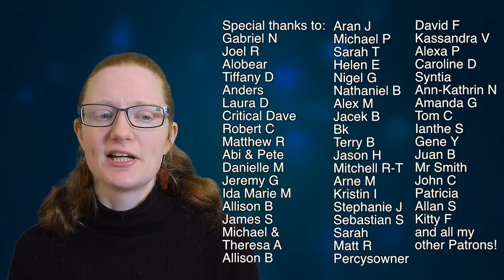Rogue One Novelization: Galactic Bureaucracy Gives Me Life | Stuff You Like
Hey look it's a review of the Rogue One novelisation by Alexander Freed! Shh, don't tell anyone, they'll never figure out it's only slightly a review of the actual Rogue One movie.

NEVER.